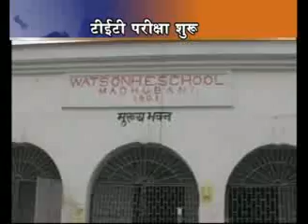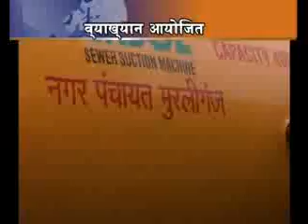PROG PPTNEWS 7PM EP28 P3